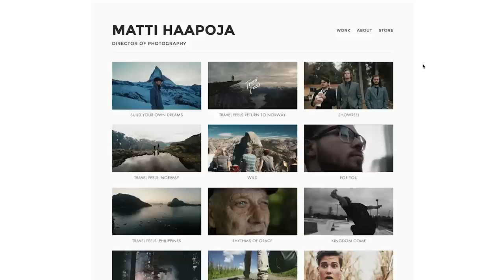Do You REALLY NEED A GIMBAL??? + NEBULA 5100 SLANT Review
SALE! Presets for your videos ONLY $10!

GEAR
NEW BEST GIMBAL!!!
VLOG CAMERA
SWEET SLIDER
MUST HAVE ND FILTER

Follow @alenpalander and @mattih on Instagram!